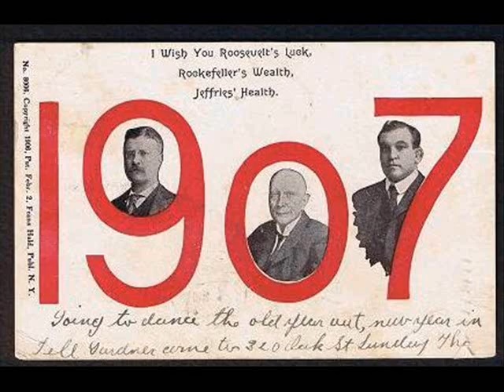Vess L Ossman Way: Down South.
Recorded New York 1906